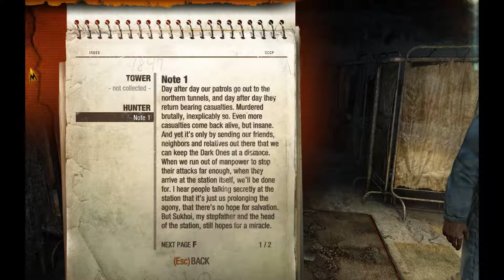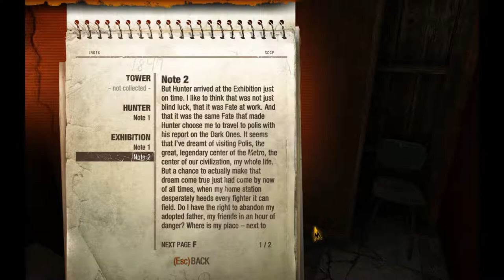LETS PLAY METRO 2033 REDUX [BLIND]: I Was Set up! [EPISODE ONE]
Welcome to my first blind playthrough! Of course, I'd choose Metro of all games! First of all, I'm a complete punk when it comes to anything that has to do with horror, but apparently I can't help myself.

Metro is based off the post apocalyptic book series by Dmitry Glukovsky.